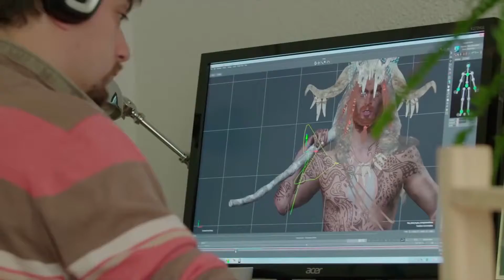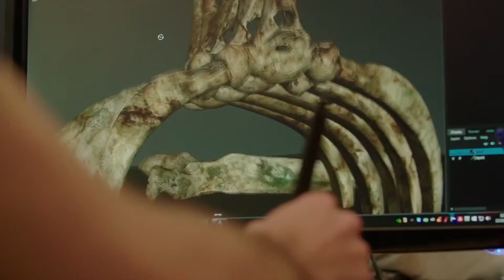WiLD Gameplay Demo PS4 Full HD